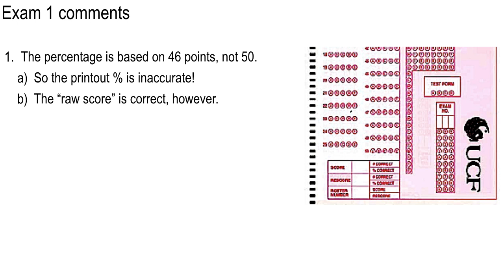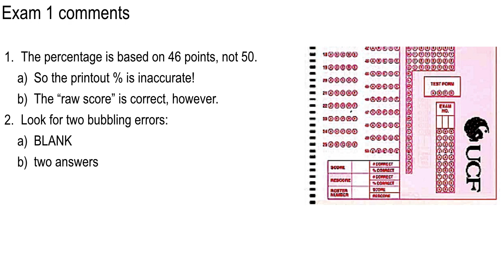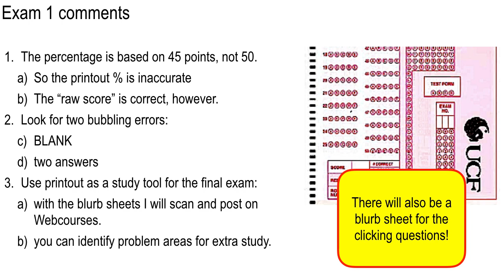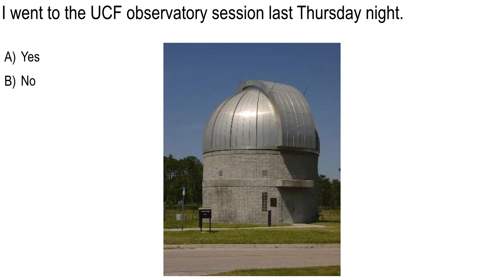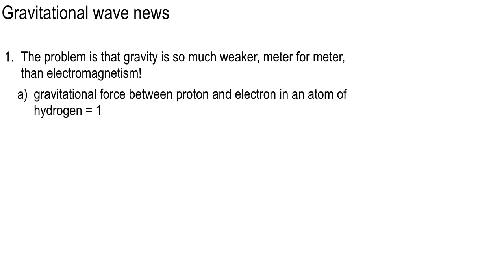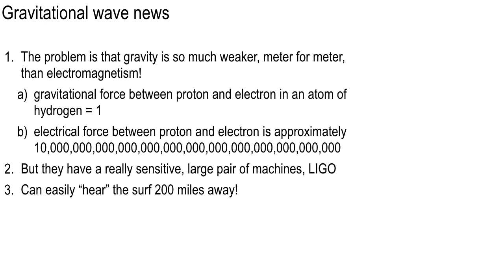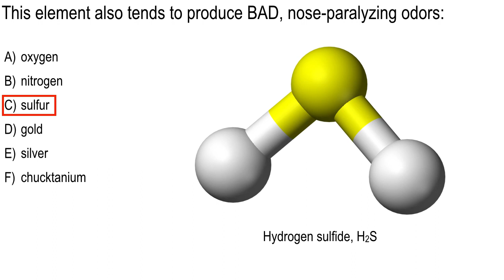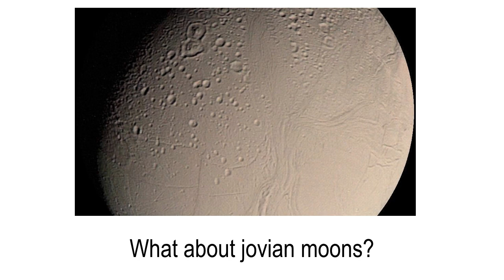Lecture A11, Feb. 16, 2016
Gravitational wave news; jovian planet composition